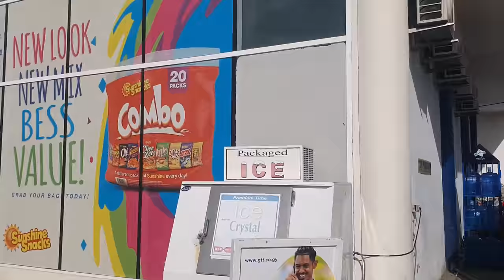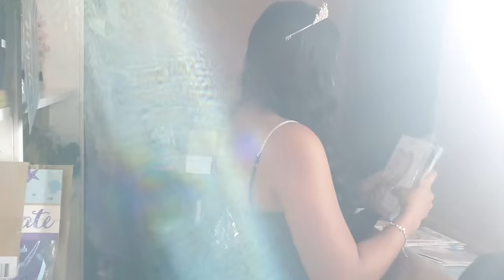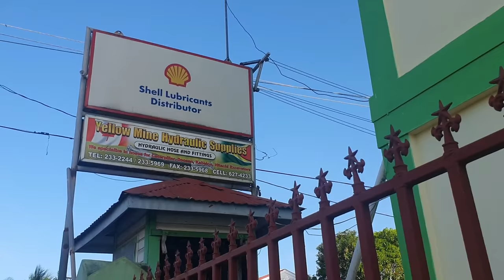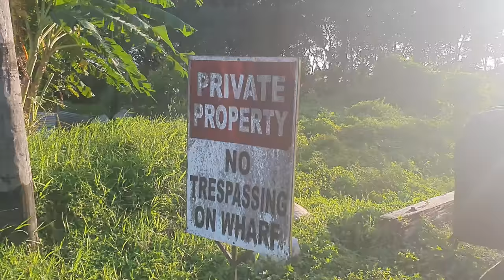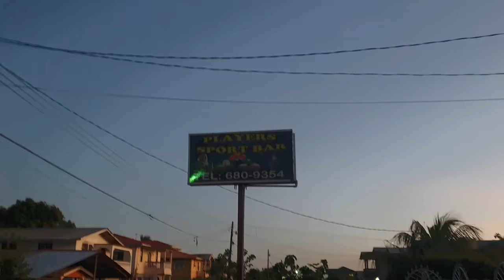Following screenwriter/Producers/Directory around for her Birthday photo shoot and with awesome food